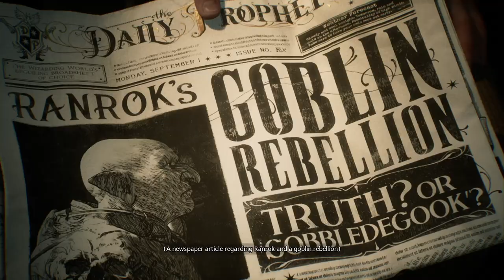Hogwarts Legacy but with LAG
EP2~ yes, again

0:00-0:02 intro
0:02-20:16 harry potter puns can Slytherin to any conversation
20:16-20:27 outro